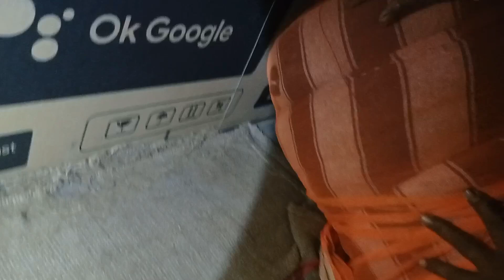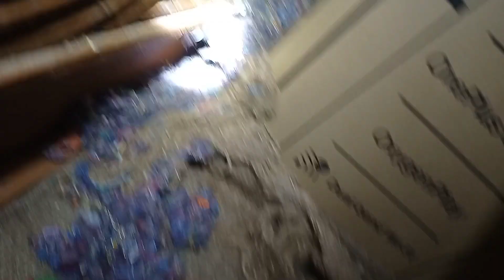THE SECRET OF Rat's Nest